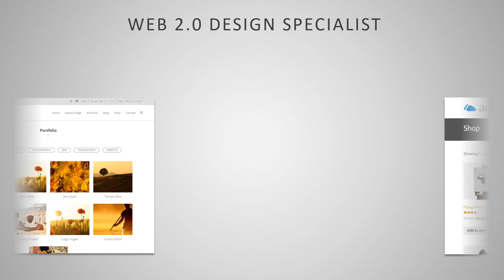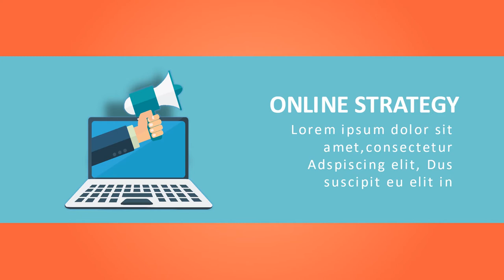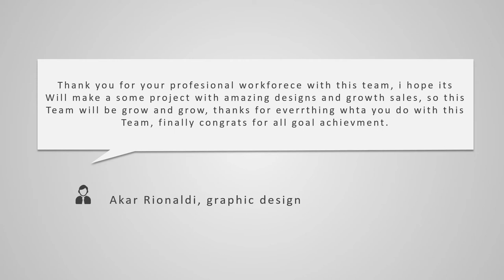Video Promosi User Interface, Aplikasi, Gadget, Handphone, Smartphone, Mobile, Website